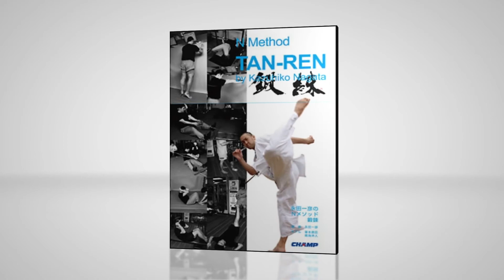ﾌﾟｯｼｭｼﾞｬﾝﾌﾟⅠ（ｼｮｰﾄ版）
パワーリフティング(ベンチプレス）の元日本記録を持つ最強競技者。